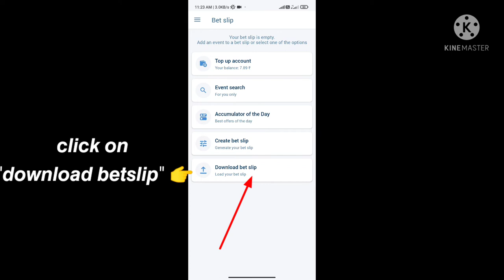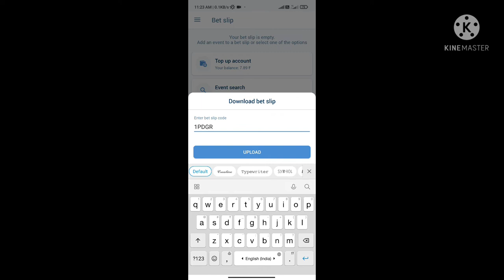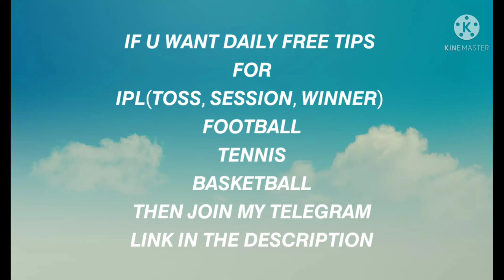HOW TO USE THE BETSLIP CODE IN 1XBET.FOR A ACCUMULATOR BET GIVEN BY OTHERS#1xbet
𝙄𝙣 𝙩𝙝𝙞𝙨 𝙫𝙞𝙙𝙚𝙤 𝙄 𝙢 𝙨𝙝𝙤𝙬𝙞𝙣𝙜 𝙝𝙤𝙬 𝙩𝙤 𝙪𝙨𝙚 𝙗𝙚𝙩𝙨𝙡𝙞𝙥 𝙘𝙤𝙙𝙚 𝙞𝙣 1𝙭𝙗𝙚𝙩 𝙛𝙤𝙧 𝙖𝙘𝙘𝙪𝙢𝙪𝙡𝙖𝙩𝙤𝙧 𝙗𝙚𝙩𝙨

(*𝙞𝙛 𝙪 𝙙𝙚𝙥𝙤𝙨𝙞𝙩𝙚 500 𝙪 𝙬𝙞𝙡𝙡 𝙜𝙚𝙩 1000
𝙄𝙛 𝙪 𝙙𝙚𝙥𝙤𝙨𝙞𝙩𝙚 1000 𝙤𝙣 𝙪𝙧 𝙛𝙞𝙧𝙨𝙩 𝙩𝙞𝙢𝙚 𝙪 𝙬𝙞𝙡𝙡 𝙜𝙚𝙩 2000)

Registration link

: TODAY'S SPORTS PREDICTION, TODAY'S FOOTBALL MATCHES PREDICTION, TODAY'S TENNIS MATCHES PREDICTION, TODAY'S CRICKET MATCHES PREDICTION, TODAY'S IPL 2022 MATCHES PREDICTION#IPL#1XBET#BET365#MELBET#PARIMATCHES

This is today's all sports prediction including sports like football cricket tennis basketball. One should accumilate 2-3 tips for a better results... football betting
seria A prediction
laliga prediction#championsleague prediction
europaleague prediction
NBA basketball prediction
ATP tennis prediction

: I am a sport analyst... Try to help you all though my prediction. For more accurate tips or prediction you guys should join me on my telegram where I gave more tips daily.

: 2odd betting
#3 odd betting
#5 odd betting
#10 odd betting

If u guys love my content
If u want more accurate tips then join my telegram channel where I gave daily tips for free.

This is today's preview for ipl match ... Ipl prediction.. Top player for today's match
Top player to bet on
Players in form out of form
Team statistics. Team forms

: ajj match ka preview
ajj match ka team
mivssrh match prediction
mi vs srh match preview
mi vs srh top players
mi vs srh winner
todays ipl match preview
todays ipl match predictions
todays ipl match best bets
todays ipl match
todays match mi vs srh
ipl winner
session winner
toss winner
todays toss mi vs srh